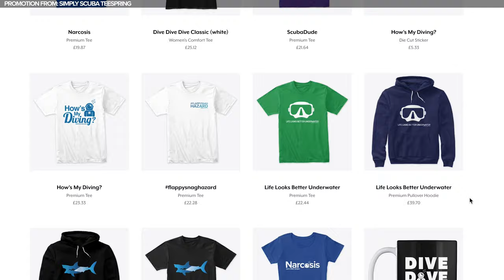Daily Scuba News - Stryda Nearly Gets Eaten!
Stryda Nearly Gets Eaten!

So Brodie Moss from YoungBloods had a bit of a scare when he thought he had lost his doggo Stryda when he went spearfishing and his dog Stryda dove in for a swim. Nothing unusual, Stryda’s a water dog, only some Bullsharks had come sniffing around because of the spearfishing, and this even made news over here in the UK.

Sources

Simply Scuba Team
Mark Newman: Producer/Writer/Presenter
Shaun Johnson: Managing Editor/Producer/Writer/Presenter

Music
Groove With The Wu - Jesse Gallagher